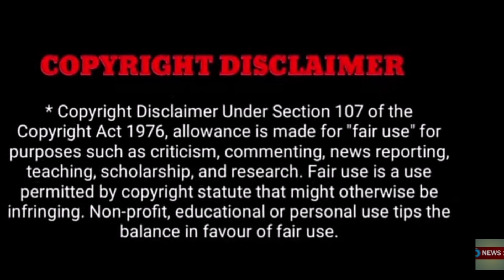இயக்குநர் சேரன்காலமானார்...!திரையுலக பிரபலங்கள் அஞ்சலி..